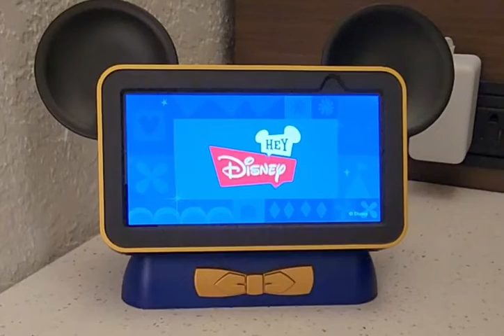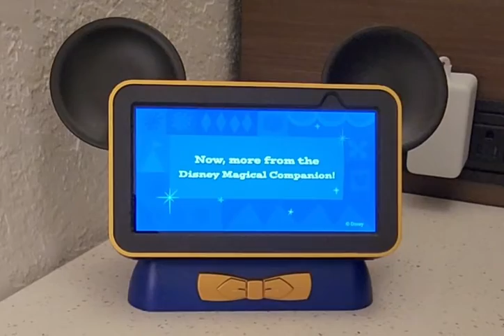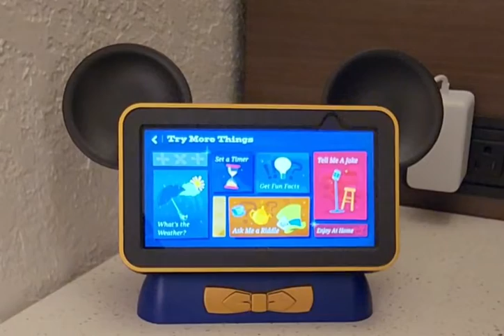Disney All Star Music Resort - Hey Disney Instructions